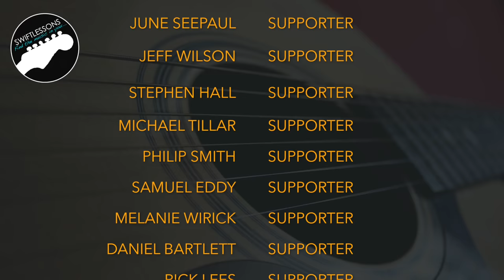Sweet Blues Guitar Turnaround - Jazzy Acoustic Blues Lesson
Get early access to TABS, exclusive tutorials and other awesome supporter perks

Hello friends,
Hello and welcome to another Swiftlessons Weekend Mini-Tutorial!
In today’s lesson I’ll be showing you one of my favorite variations to the common “walk-up blues turnaround,” which adds harmonies to each ascending bass note. This technique serves as a fantastic way to wrap up a 12 bar blues, especially in more jazzy, or acoustic settings. Let’s get started!